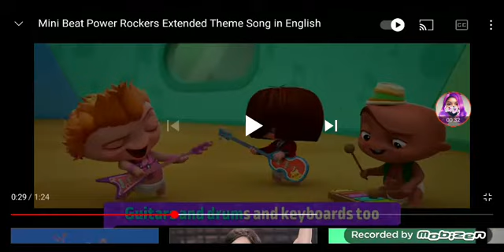And update video for cec YouTube channel 1677